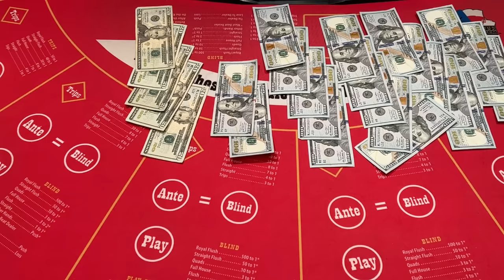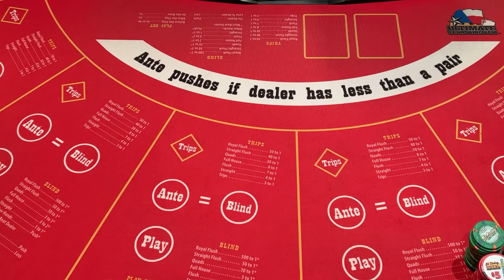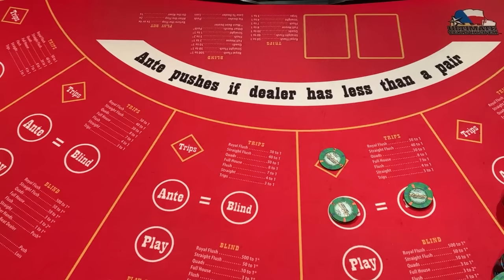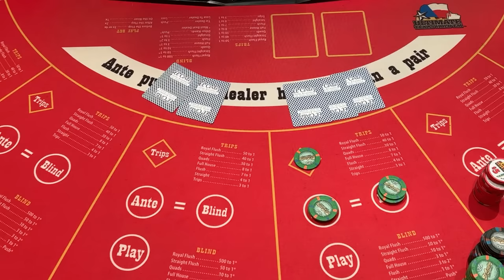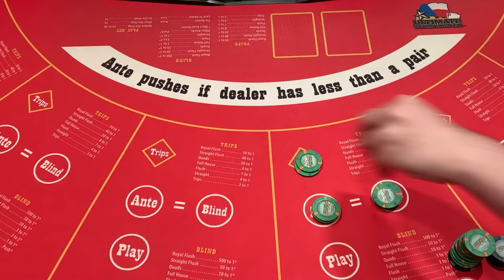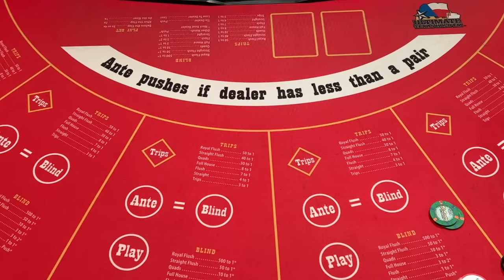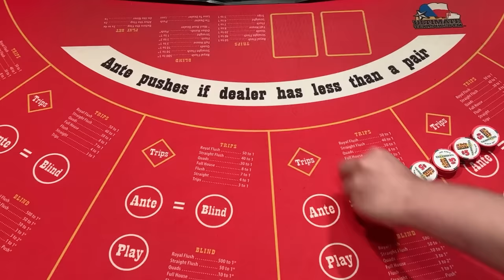LIVE ULTIMATE TEXAS HOLD’EM! Sept 24th 2023